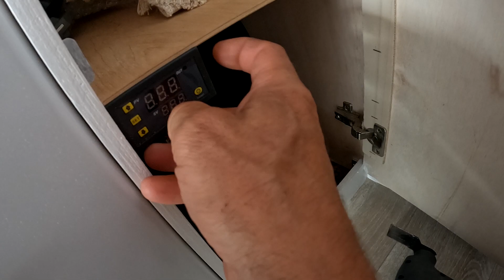Dodatkowe miejsce do spania w kamperze#29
Planujecie podróżować z dzieckiem?
Pokażemy Wam nasze rozwiązanie na dodatkowe miejsce do spania.